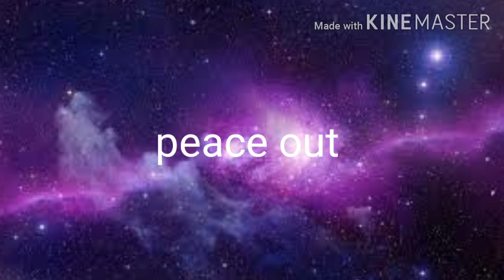Q&A Announcement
This is just a short video for the Q&A so you guys can leave your questions in the the comments